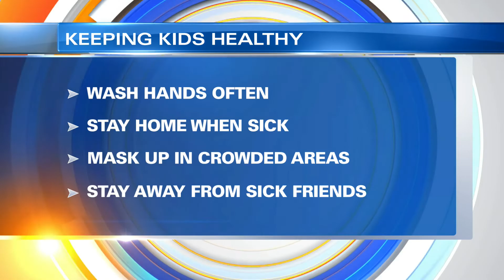CHKD experiences surge of patients with respiratory illness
WAVY News 10's KaMaria Braye reports.